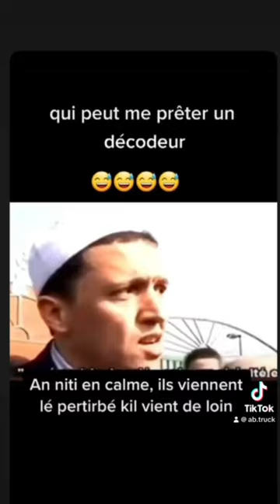renaud l'clodo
Renaud El clodo